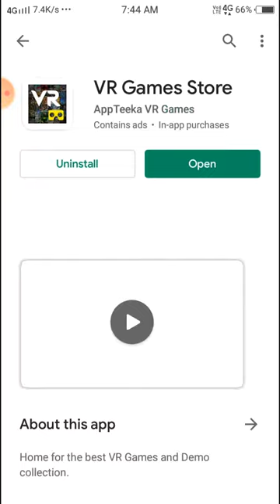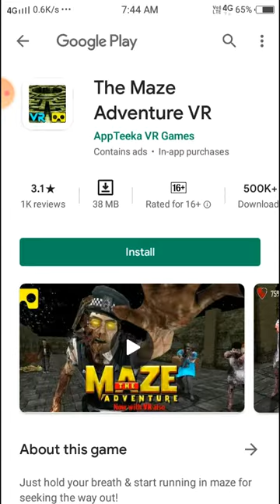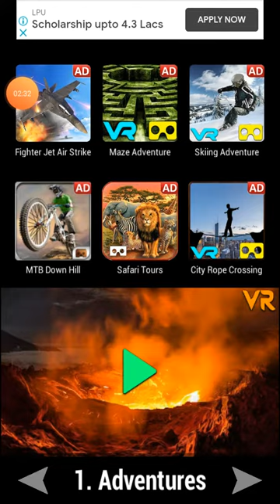vr games market how to download vr games market how to download world vr games #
no history

no link

Thanks.